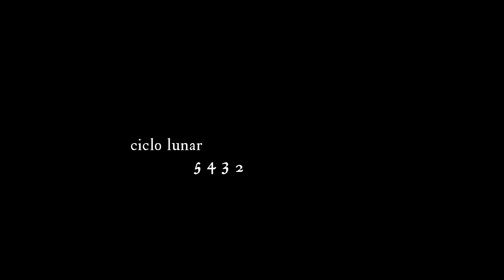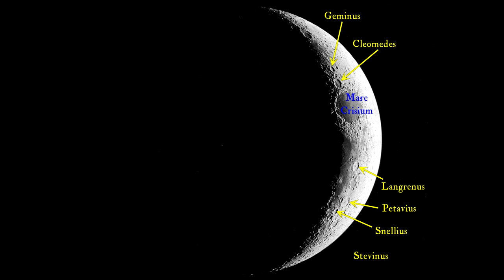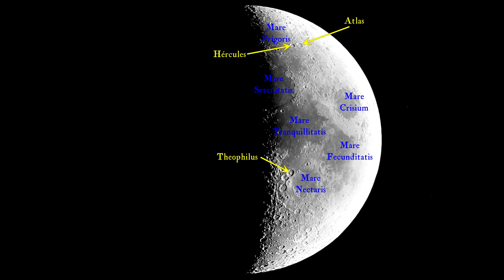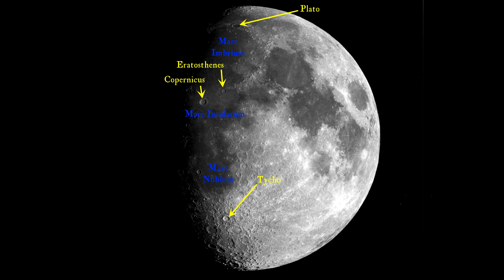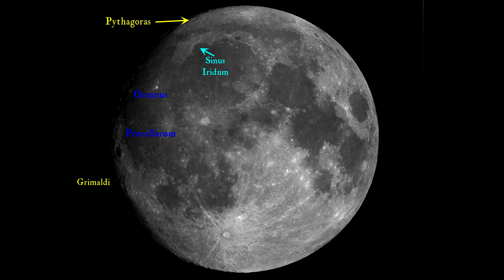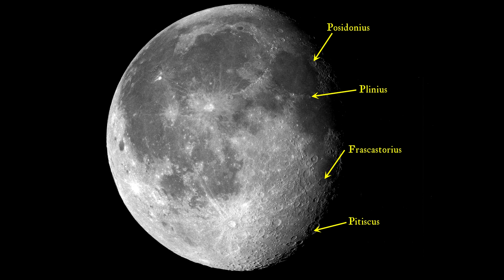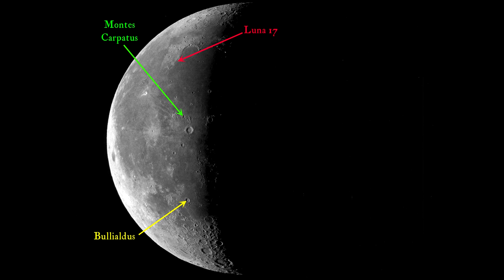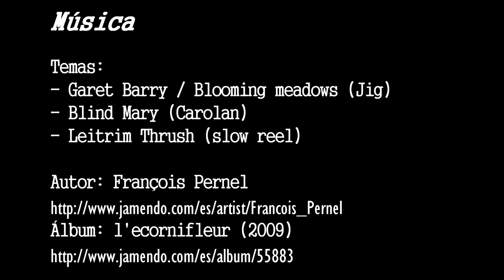La Luna. Ciclo lunar y localizaciones escogidas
Time-lapse de un ciclo lunar en el que se van indicando algunas localizaciones como mares lunares, algunos cráteres importantes, montañas y los puntos de impacto o aterrizaje de algunas sondas y misiones tripuladas.